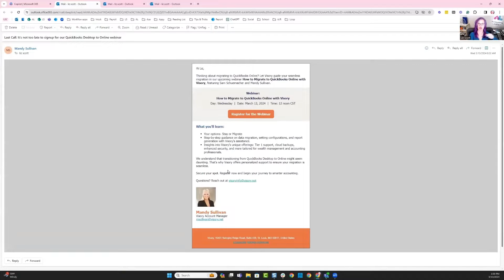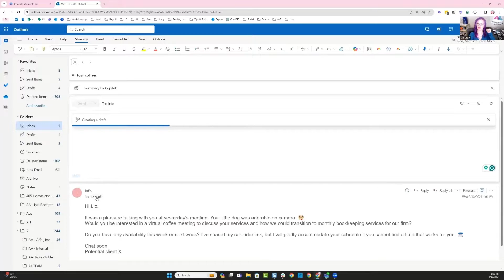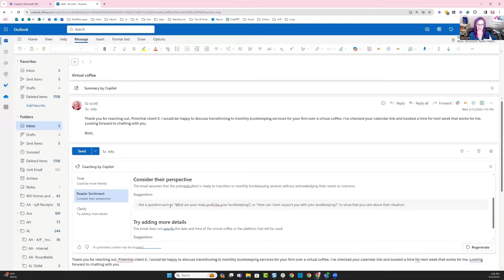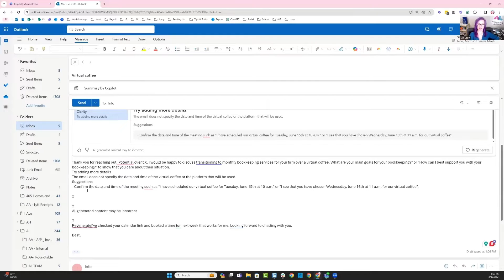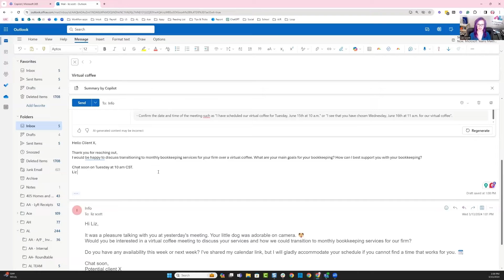Using Copilot in your Email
Everyone needs a little help during challenging times. And email is challenging! There’s help to tackle your overflowing email inbox, whip up a perfect draft, summarize your inbox, and even coach you through your challenges - all with a touch of joy and simplicity

That's Copilot for you. In this piece, we're diving into how Copilot transforms the daily grind into something a little more manageable and a lot more fun. Welcome to a glimpse into your life with Copilot, where things are about to get a whole lot smoother. Check out this video to see it in action.